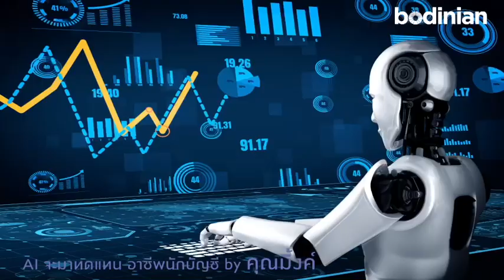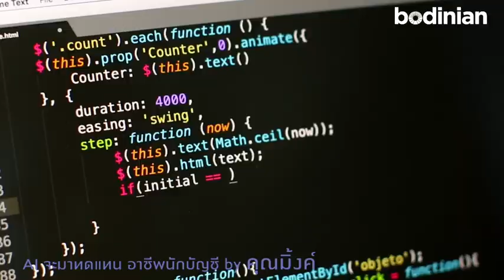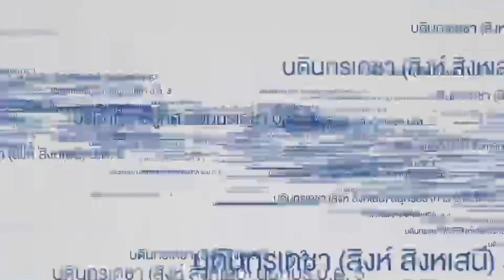MMN Bodinian 2023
MMN Digital Life